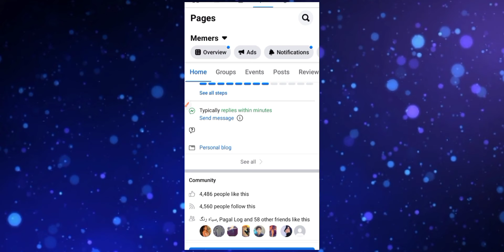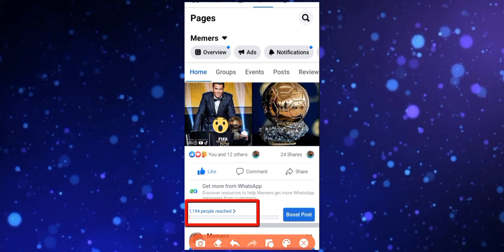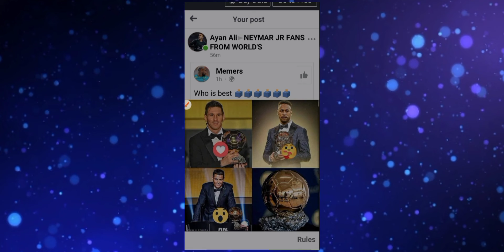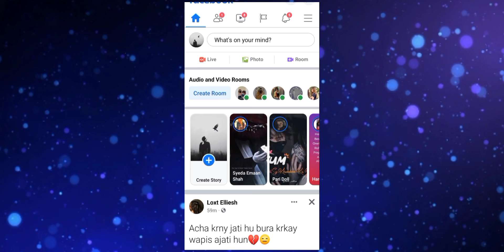How to increase fb page likes||get fb page likes/pagelike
Get more and more likes on your page#Technicalali#youtube